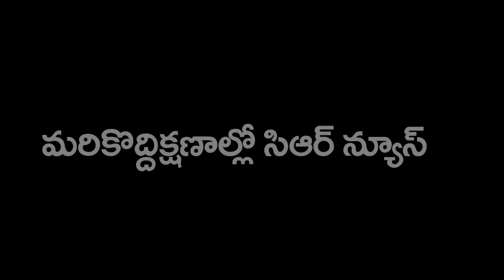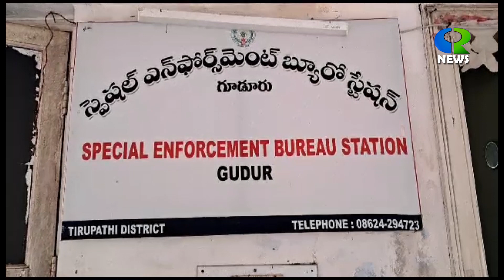26 07 2023 GUDUR CR NEWS